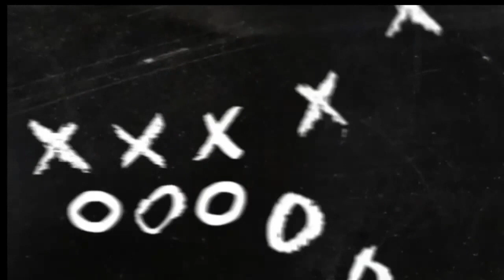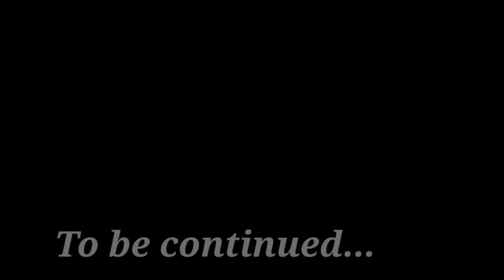VLOG#13 LET'S GET ROADTRIP | PART 1 | IndJay Jay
I'm IndJay Jay, Youtuber from the Philippines. Thank you so much for showing you all support. I appreciated it so much with all of my heart. Love lots. Thanks po!

Find me:

Lyka Acct: IndJay Jay